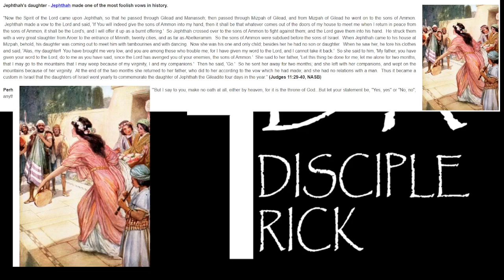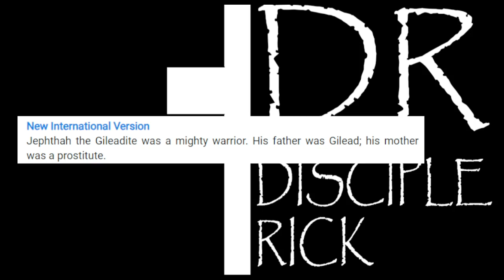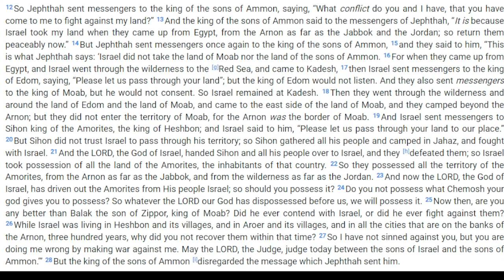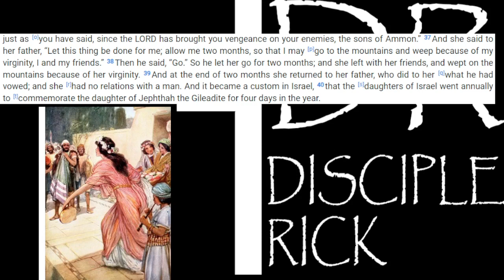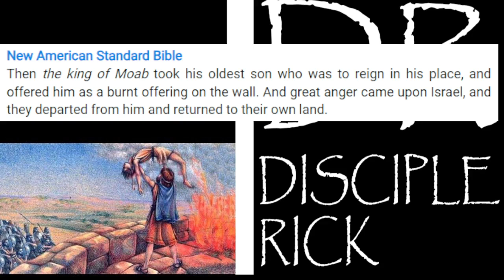Did Jepthah Sacrifice His Daughter?